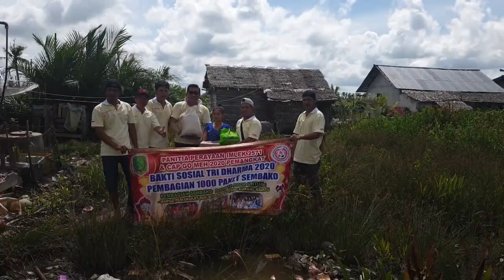CSMTV SAMBAS# PANITIA IMLEK & CGM TRI DHARMA SALURKAN BANTUAN SEMBAKO